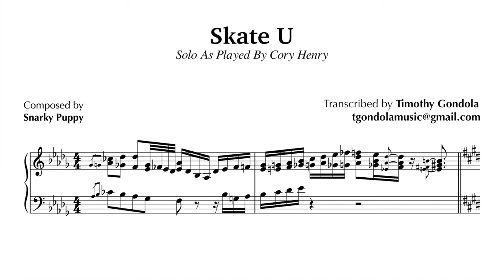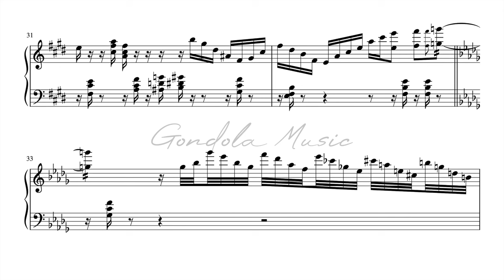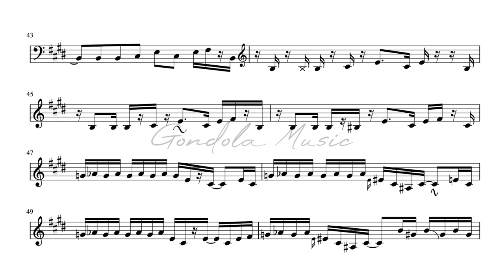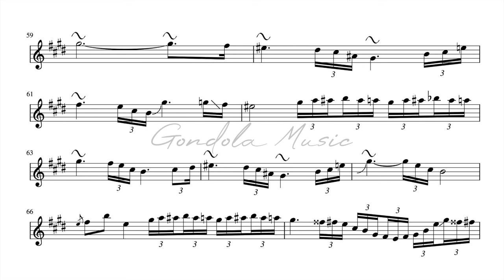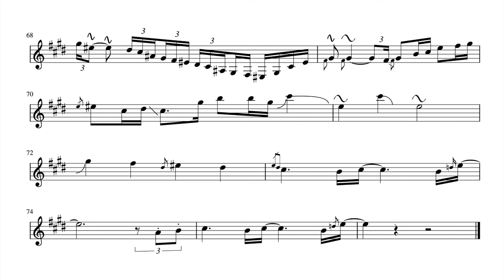Cory Henry plays Skate U (Snarky Puppy)